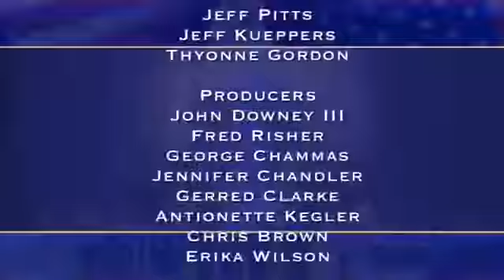Judge Cristins March 9 2018 Part 2